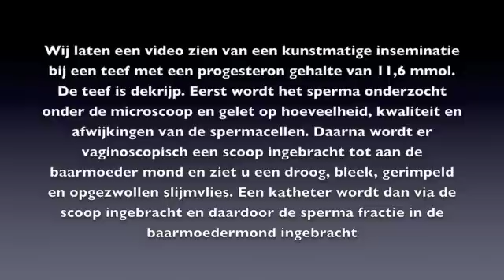KI bij een teef met een progesteron van 11,6 mmol: Dierenkliniek Goeree Overflakkee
Dit is een video van een vaginoscopie en kunstmatige inseminatie (KI) van een teef met een progesterongehalte van 11,6 mmol. De teef is dekrijp, echter eigenaar wilde KI intra uterien ivm steeds leegblijven van de teef en de teef was reeds 7 jaar. De kwaliteit van het sperma zoals te zien is op de video is van uitstekende kwaliteit, qua hoeveelheid, beweging en afwijkingen ( geen).
Er is duidelijk te zien dat de catheter tegen de baarmoeder mond aan ligt en ruim  verder geinsemineerd kan worden dan op de normale natuurlijke dekkingsmanier, dan wel veel verder als bij de ouderwetse KI methodiek; je zien nu duidelijk wat er gebeurt en waar geinsemineerd wordt.